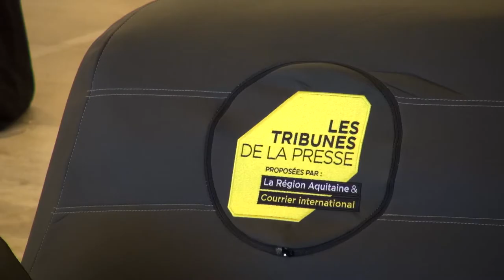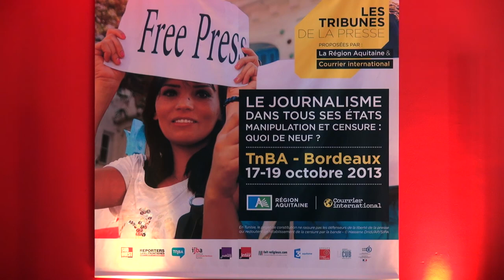Les Tribunes de la Presse 2013, interview de Jean-Claude Guillebaud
A l'occasion des Tribunes de la presse 2013, rencontre avec  Jean-Claude Guillebaud, Editorialiste au Nouvel Observateur et écrivain.